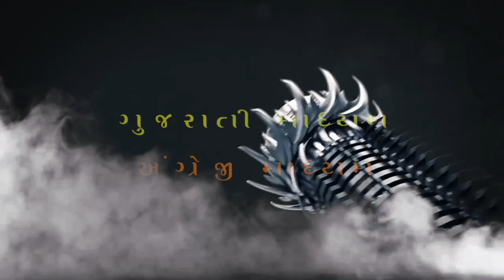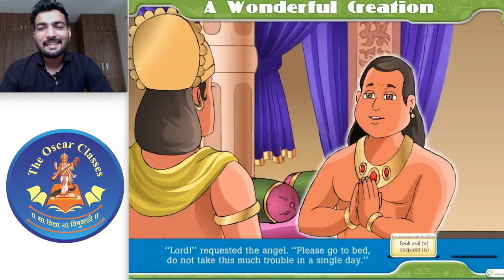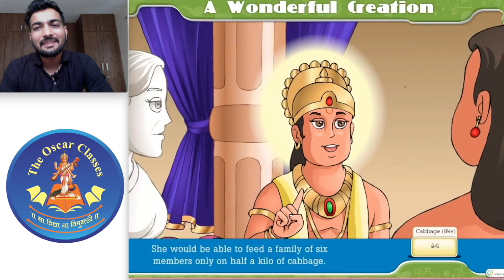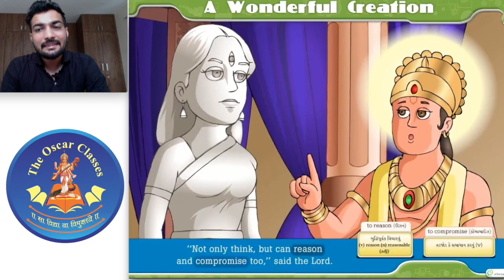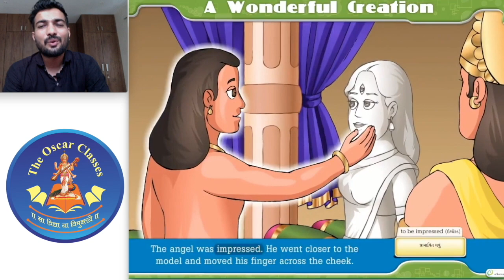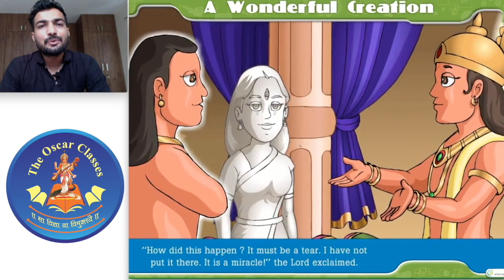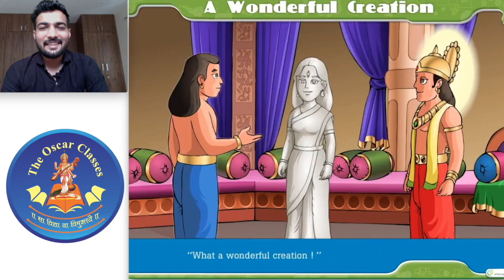STD-10 || ENGLISH || CH-4 A WONDERFUL CREATION || PART-2 || GUJARATI || RAKESH SIR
In this video Mr Rakesh Sir explain in detail about Chapter-4 A wonderful creation, SL, Standard-10 Gujarati Medium in easy and simple way.
MOM- a wonderful creation
Std 10 English Sec Lang Gujarati MedL Chapter- 4 Wonderful Creation Purvanil Education

STD 10 English Unit 4 (A Wonderful Creation) In Gujarati

Std 10 Unit 4 A Wonderful Creation, STD 10 ENGLISH UNIT 4 A WONDERFUL CREATION, STD 10 ENGLISH GSEB,

STD -10 Sub: English CH:4- Wonderful Creation [GUJARATI MEDIUM]

A Wonderful Creation Std 10 English Second Language Read 4 { એક અદભુત સર્જન }

A Wonderful Creation, English, Std 10 Gujarati Medium

10043 Std 10 English Unit 6 A Wonderful Creation

A Wonderful Creation - 10th English Guj.Med
GSEB 10 English MCQ Chapter 4 Wonderful Creation Purvanil Education

Std 10 Unit 4 A Wonderful Creation

Against the odd MCQ, English, Std 10 Gujarati Medium

Tracks To Taj Nagar, Unit :- 1 ,AGAINST THE ODDS ( std.10th , English , GSEB)

std 10 english imp | imp essay | imp short notes | board imp tips

Mother – a wonderful creation Short Note

Sandeep Dubey - Basic English Grammar, Lesson 1 use of is am are were was | English spoken classes

Explanation of Prose A Wonderful Creation - 10th English (GSEB)

Std 10 English Gseb Gujrati medium

Std 10 english second language

Board Exam 2019 English most imp questions and short notes a wonderful cteation

An Interview with Arun Krishnamurthy, English, Std 10 Gujarati Medium

My Song, English, Std 10 Gujarati Medium

The Human Robot | The Beginning | GSEB |

Std 10 Unit 3 An Interview With Arun Krishnamurthy, Std 10 English ARUN KRISHNAMURTHY, GSEB PART 1

I Love You, Teacher, English, Std 10 Gujarati Medium

Wonderful Creation by My Love Shivu😍

Against the odds, English, Std 10 Gujarati Medium

Std 10 Unit 2 THE HUMAN ROBOT PART 1 std 10English Gseb

Kach & Devayani, English, Std 10 Gujarati Medium

Std 10 Unit 5 Playing with fire, ધો 10 ENGLISH UNIT 5 PLAYING WITH FIRE (part 2) GSEB ENGLISH STD 10

The Human Robot, English, Std 10 Gujarati Medium

Wonderful Creation

Std 10 Unit 5 Playing with fire, ધો 10 ENGLISH UNIT 5 PLAYING WITH FIRE, GSEB ENGLISH STD 10

Our Feathered Friends, English, Std 10 Gujarati Medium

Std 10 English Sec Lang Gujarati MedL Chapter 6 I Love You Teacher Part 1 Purvanil Education

Wonderful Creation by GOD

Wonderful Creation

6 - A wonderful Creation || std 10 English || our education

From the Diary of Anne Frank Class 10 First flight Chapter 4 explanation

The secret of the machines. 10th new book English. Unit 5. Poem.

Std 10 English Sec Lang Gujarati MedL Chapter 5 Playing With Fire Part 1 Purvanil Education

CBSE IT Class X Digital Presentation Part-1

CBSE | Class 10 English | Unit - 5 - The Land of all Seasons | CBSE Syllabus | Live Videos

Arithmetic Progression Chapter 5 Class 10 Maths NCERT

10TH CLASS SSC ENGLISH UNIT 5 A- THE STOREYED HOUSE -5 (SOCIAL ISSUES)

10th English Unit 5. Poem, The Secret of the Machine Video.

The Secret of Machines| 10th Memory Poem| Glossary & Part 1|Unit 5| Samacheer

Tech Bloomers| Part 2| 10th Prose| Unit 5| Samacheer| TNPSC

Tech Bloomers, SSLC Unit 5 Prose in Tamil

THE SECRET OF MACHINE POEM SUMMARY AND FIGURES OF SPEECH IN TAMIL

10th English Unit 5. Supplementary , A Day in 2889 of an American Journalist Video.

10THCLASS SSC ENGLISH UNIT 5 A. THE STOREYED HOUSE --2

NCERT/Chapter 6/Anatomy of Flowering Plants/Class 11/Quick Revision Series/NEET/AIIMS/Biology

## Librarian Science 1st unit first class##

Unit 10 || WHO WILL BE NINGTHOU? || Class V NCERT English Marigold (हिंदी में)